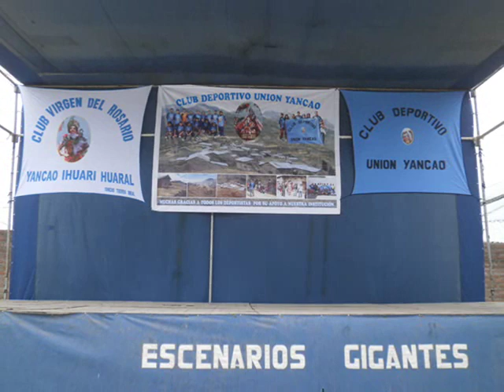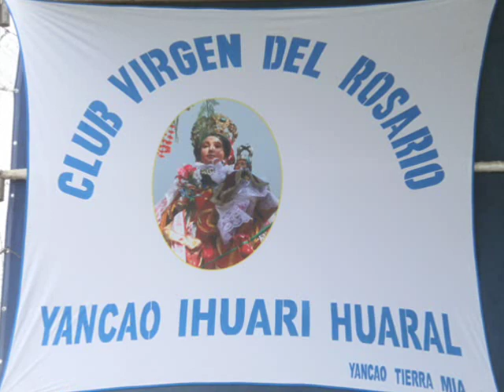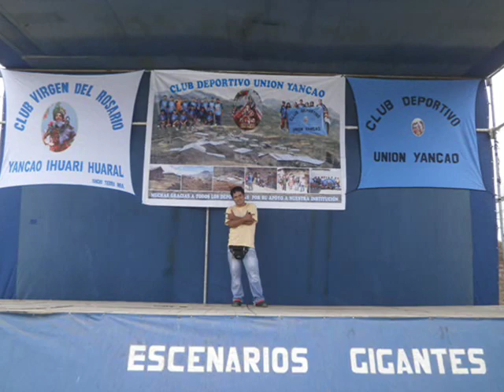CARLOS ALVAREZ-PRIMICIA 2,014 -TRAGOS AMARGOS-AIDACOP 2,014 - ENIGMA HUACHO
UNA PRIMICIA 2,014 DEL CANTAUTOR "CARLOS ALVAREZ TORRES" EN EL RESTAURANT CAMPESTRE ENIGMA - CAMPEONATO AIDACOP 2,014 - EN EL PRIMER GRAN FIESTON YANCAINO - MUCHAS GRACIAS CARLOS ALVAREZ TORRES POR LA DEFERENCIA CON LA GENTE DE MI PUEBLO DE YANCAO.. TIERRA MIA. Y POR CANTAR TUS PRIMICIAS 2,014 EN NUESTRO TONAZO YANCAINO.